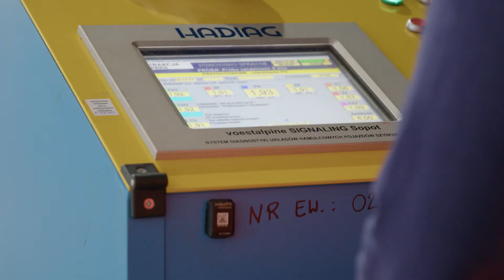Baza Techniczna 2021_Trakcja S.A.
Spółka Trakcja to przedsiębiorstwo o wieloletnich tradycjach w zakresie budowy trakcji kolejowej, a także realizacji szeroko-pojętych inwestycji infrastrukturalnych, budownictwa energetycznego
i kubaturowego. W ramach Grupy Trakcja funkcjonują podmioty, skutecznie podbijające rynki krajów bałtyckich oraz skandynawskie, a także wyspecjalizowane jednostki, działające na rynku krajowym.

Trakcja jest obecnie jedyną firmą budowlaną w Polsce, która posiada własną, profesjonalną stację serwisową, przeznaczoną do obsługi specjalistycznych maszyn torowych. Zlokalizowana na wrocławskich Bieńkowicach Baza Techniczna zapewnia możliwość realizacji kompleksowych napraw sprzętów, m.in. dzięki w pełni wyposażonej hali o powierzchni 2135 m kw.